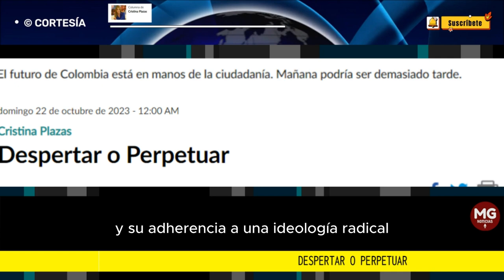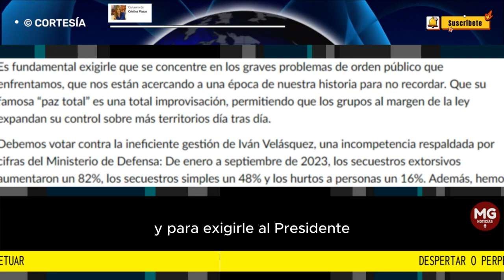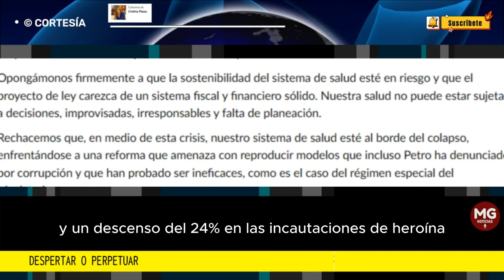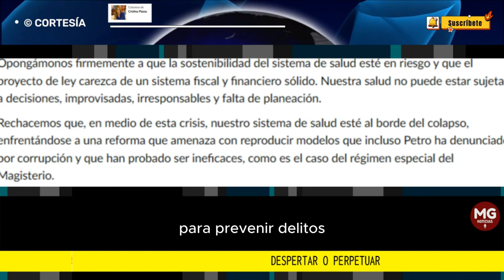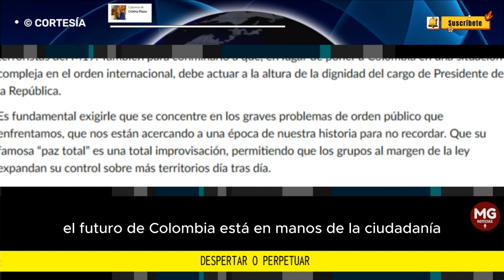DESPERTAR O PERPETUAR 🚨 Columna Cristina Plazas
Colombia se encuentra en un momento crítico de su historia y el 29 de octubre tenemos una oportunidad única para tomar una decisión que marcará el rumbo del país.